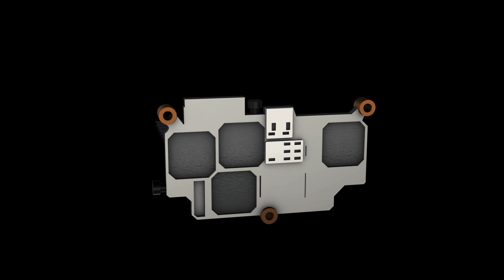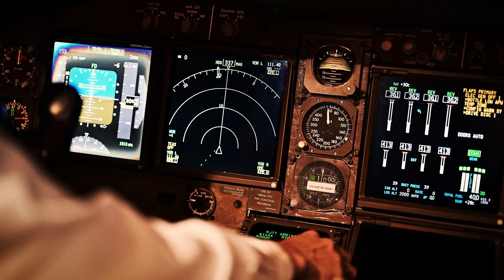Elon Musk's Starlink Aviation - FASTEST In-Flight Internet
SpaceX is introducing Starlink Aviation, a new service that will enable airplanes to use its satellite Internet network. And it might just be the fastest in-flight internet yet. In this video, we talk about everything you need to know about this innovation, good or otherwise. Come with us as we get right into it.

About Tech Empire
🎥 Videos about Technology, Future and Peripherals
🎨 Written, voiced and produced by Tech Empire